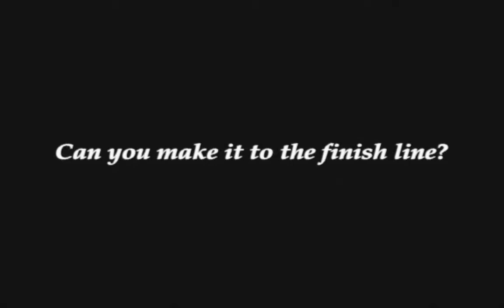Supercar Fighter Jet With A Machine Gun - Teaser Trailer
Supercar Fighter Jet With A Machine Gun is an arcade shooter where obstacles come at you to the beat, made by one cool dude that does not care about the tips of your fingers.

You, Whip, are a racecar driver in an airplane-racing world. In a feat of impressive ingenuity and unfathomable stupidity, you strap a fighter jet engine and a machine gun to your car. With your new ride constructed, and maybe not enough grey matter in your skull, you decide to enter the largest, most important airplane racing event of our generation...

I'm going to develop the game fully, so play the alpha, for pete's sake!